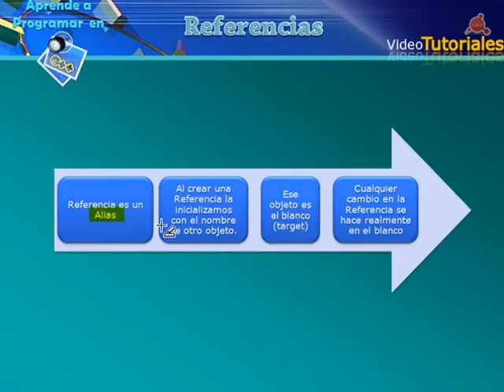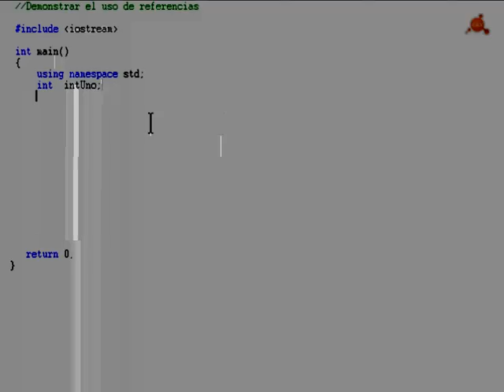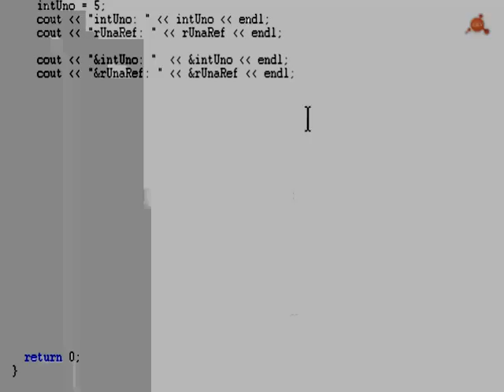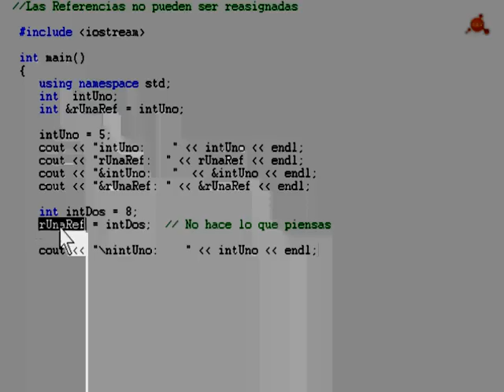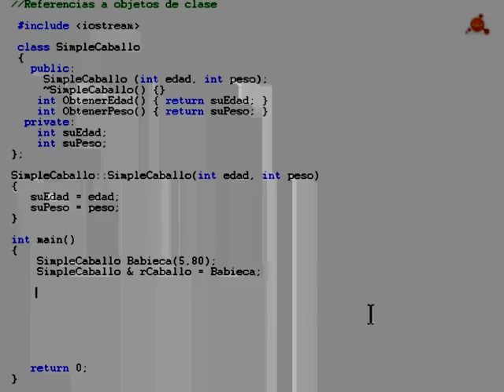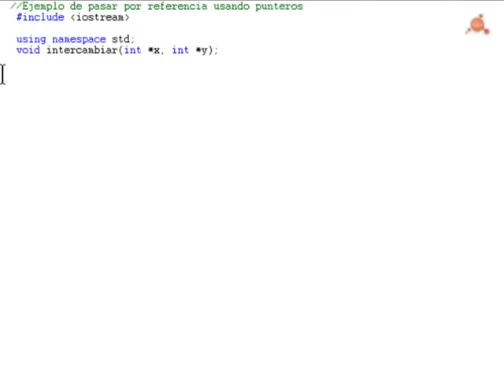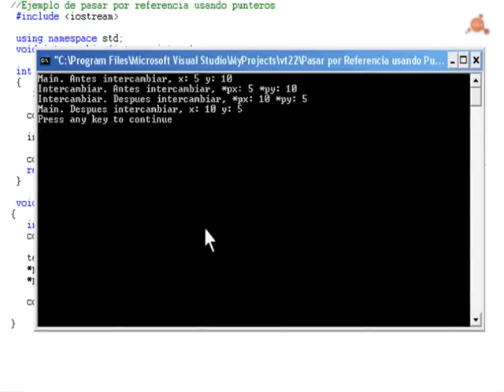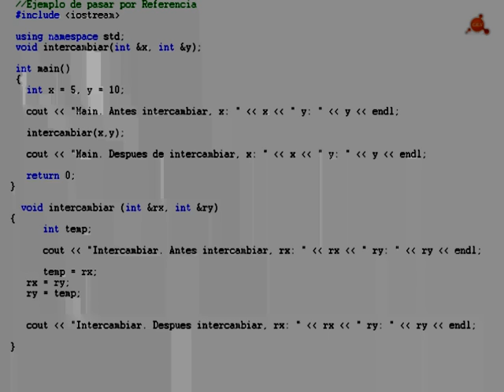22.- Curso C++ Trabajar con Referencias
VideoTutorial Número 22 del Curso de C++. Trabajar con Referencias. ¿Qué es una Referencias? Crear y utilizar Referencias; Usar el Operador Address-Of (&) en Referencias; Las Referencias no pueden reasignarse; Referenciar Objetos; Pasar Argumentos a Funciones por Referencia con Punteros y pasar Argumentos a Funciones por Referencia con Referencias. 48 Minutos en 32 Megas.